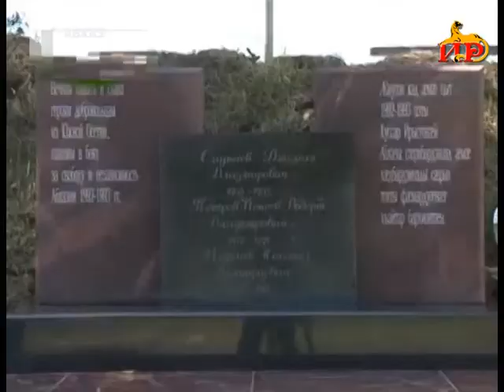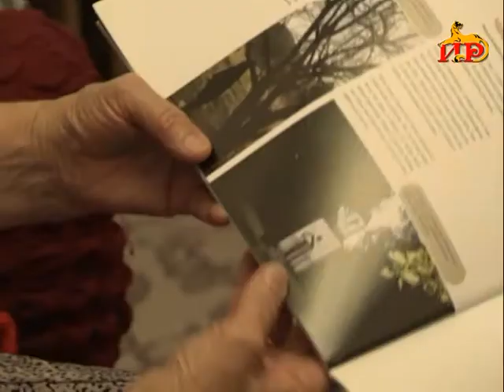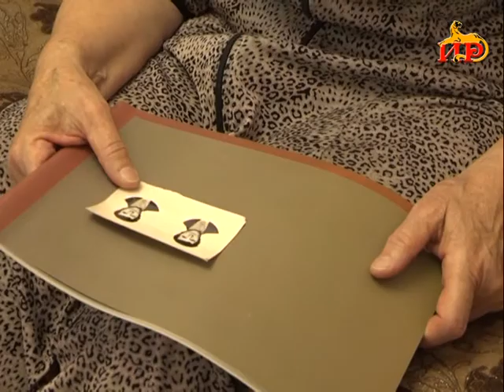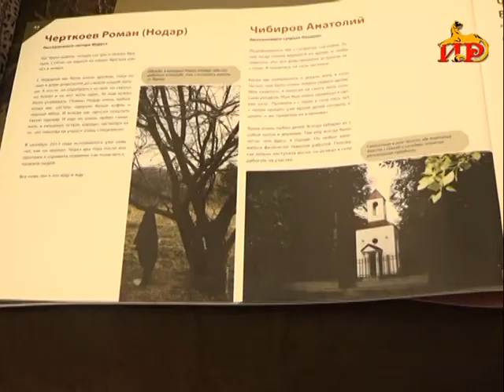Информацион рауагъд «Абон» Гӕбӕраты Иринаимӕ.21.08.2019.